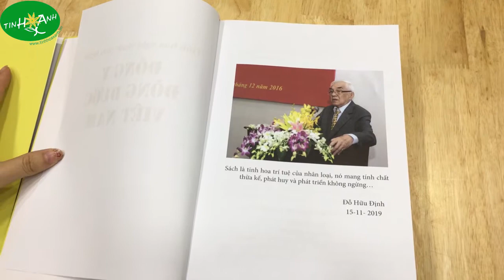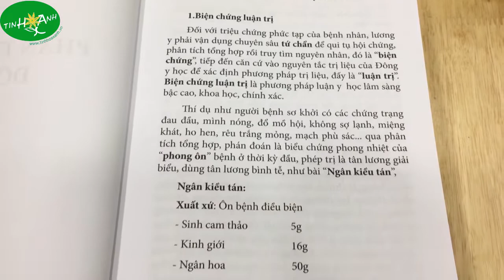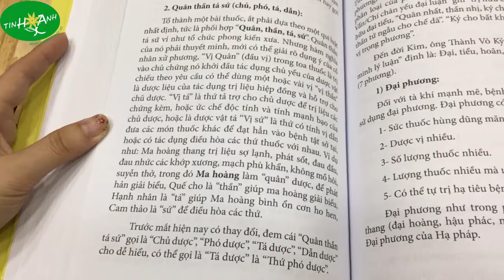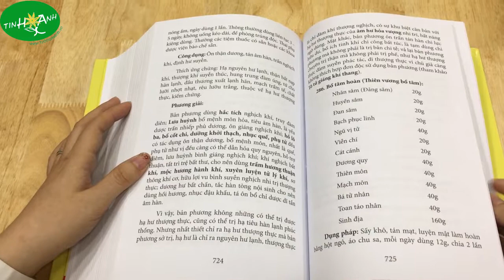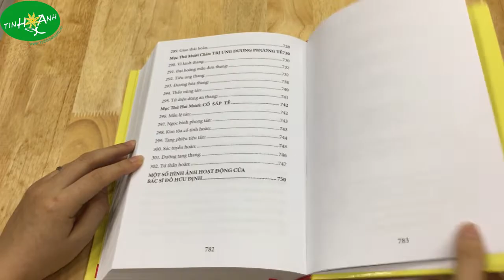Từ chứng tới bệnh và kê toa chữa bệnh, phòng bệnh bằng đông y đông dược Việt Nam - tinhhoaxanh.vn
TINH HOA XANH (ĐT: 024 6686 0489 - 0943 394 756 (Zalo) -tinhhoaxanh.vn) chuyên cung cấp sách YHCT và Dược liệu trên toàn quốc và cả ra nước ngoài.

     Bạn đọc yêu mến sách Đông y- Đông dược hẳn không còn xa lạ với 2 tựa sách quý của BSCK II. Đỗ Hữu Định- người có hơn 60 năm kinh nghiệm trong nghiên cứu và trị liệu Đông y: Cuốn Đông y Đông dược - Chữa bệnh phòng bệnh Tâm - Tỳ - Phế - Thận - Can  (NXB Y học, 2014) và cuốn Từ Ngoại cảm tới Nội thương và Kinh nghiệm chữa trị bằng Đông y Đông dược (NXB Y học, 2014).

     Đến nay, dù đã 88 tuổi, ông vẫn không ngừng tìm tòi, học hỏi, nghiên cứu, đúc rút và đã biên soạn, vừa mới cho xuất bản cuốn sách TỪ CHỨNG TỚI BỆNH VÀ KÊ TOA CHỮA BỆNH PHÒNG BỆNH BẰNG ĐÔNG Y ĐÔNG DƯỢC VIỆT NAM – Là cuốn sách mà THX giới thiệu đến các bạn hôm nay.
Quyển sách gồm 2 phần chính:
   - Phần thứ nhất: Trình bày 302 Chứng-Bệnh thuộc 8 chương Đông y: Từ chứng tới bệnh; Bệnh thời tiết; Tạp bệnh (bệnh thường gặp); Tạp bệnh Nhi khoa; Ngoại khoa bệnh chứng; Ngoại chứng thương khoa; Bệnh chứng khoa Tai- mũi hong; Nhãn khoa bệnh chứng.
Mỗi chứng - bệnh đều được ghi rõ chính xác các triệu chứng lâm sàng, bệnh chứng, bệnh danh và kê toa thuốc chữa bệnh.
  - Phần thứ hai: Chia ra 2 mục: Phương dược học và Phương tễ học.
Phương dược học có 98 tiết, định nghĩa và tuyên thích các danh từ phương dược
cổ truyền, bào chế và kỹ thuật chế tác dược liệu cổ truyền xưa và nay từ mộc mạc tới hiện đại.
    Phương tễ học có 20 mục với 202 toa thuốc Cổ truyền – hiện đại được chọn lọc những toa thuốc hay nhất có đầy đủ công thức, dụng pháp, công dụng, thích ứng chứng và phương giải. Một trong những điểm độc đáo trong cuốn sách này là phần giải nghĩa bài thuốc, tác giả đã phân tích rất kỹ ý nghĩa, cách thức lập phương, vai trò của từng vị thuốc cấu tạo nên phương. Đặc biệt, dựa trên kinh nghiệm cá nhân cũng như học hỏi từ các vị tiền bối, danh y nhiều đời, tác giả
hướng dẫn cách gia giảm bài thuốc sao cho hài hòa, phát huy tác dụng tối đa trong điều trị bệnh với các thể bệnh và các bệnh nhân khác nhau.
    Tác giả biên soạn quyển sách theo phương châm kế thừa thông minh, lấy y phương, cổ phương làm gốc kết hợp với kinh nghiệm của bản thân qua nhiều năm ứng dụng lâm sàng, trị bệnh có kết quả và an toàn về độc tính, cũng như không có phản ứng phụ mới đưa vào quyển sách này. Chuẩn hóa các triệu chứng lâm sàng của chứng và bệnh, cũng như phương thức điều trị và các toa thuốc có kinh nghiệm đã được kiểm chứng qua nhiều thế hệ các bậc y gia làm cho giá trị quyển sách được gia tăng thật sự, nó giúp cho các nhà điều trị học và nghiên cứu khoa học ứng dụng và phát triển thêm.
Quyển sách giống như Cẩm nang Đông y học, Sổ tay thực dụng Đông y Đông dược học thuật, giúp tham khảo nhanh chóng chính xác tại bàn làm việc của các bậc y gia và các bạn bè đồng chí thích nghiên cứu học tập Y học cổ truyền Việt Nam.

     Tinh Hoa Xanh trân trọng giới thiệu quyển sách đến quý độc giả.
  * Tinh Hoa Xanh hiện có hơn 1300 đầu sách hay về Y học Cổ truyền và Dược liệu đang chờ các bạn khám phá. Bạn đọc quan tâm và muốn biết thêm thông tin về các cuốn sách TỪ CHỨNG TỚI BỆNH VÀ KÊ TOA CHỮA BỆNH PHÒNG BỆNH BẰNG ĐÔNG Y
ĐÔNG DƯỢC VIỆT NAM và 2 cuốn sách quý khác của BSCK II Đỗ Hữu Định cũng như những ấn phẩm Dược liệu & Y học cổ truyền khác, xin mời liên hệ THX bằng một trong các cách sau: 1) Theo số điện thoại 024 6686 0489 hoặc 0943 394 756 (số sử dụng Zalo). 3) Theo Fanpage và ** Cảm ơn các bạn đã quan tâm theo dõi, để không bỏ lỡ các video clip review về sách hay và chất lượng, mời các bạn nhấn nút đăng ký (subscribe) kênh Tinh Hoa Xanh và thích (like) các clip. Hẹn gặp lại các bạn ở những video clip tiếp theo!